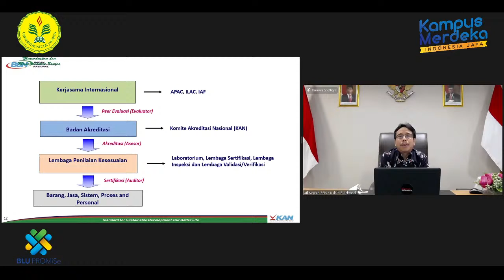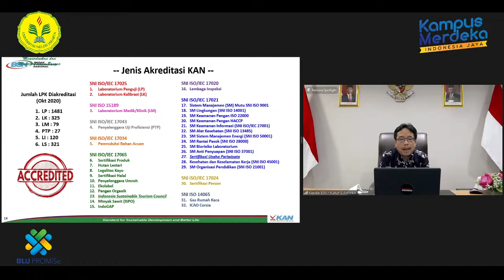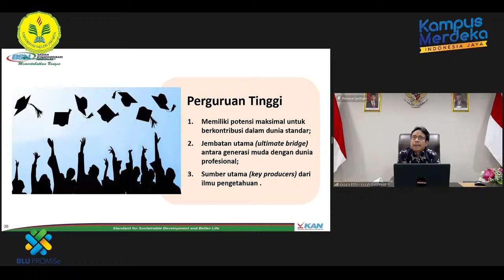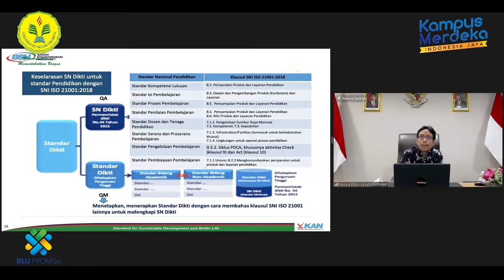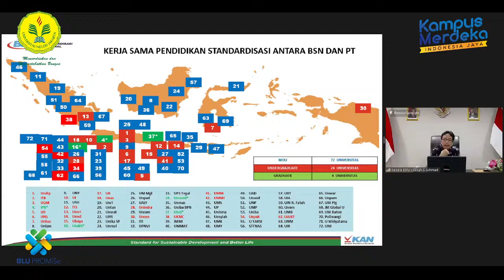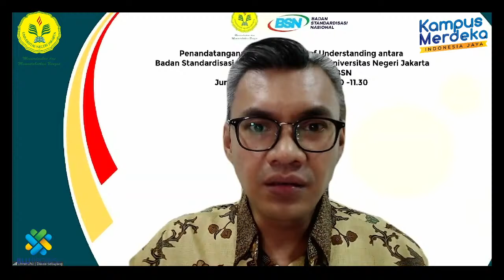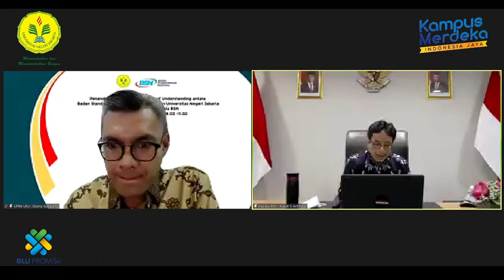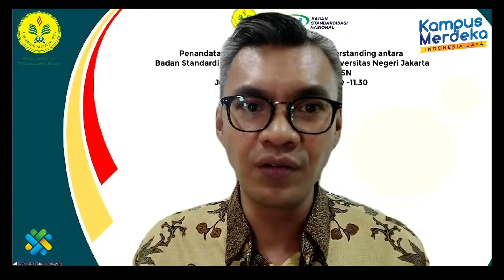Penandatangan Nota Kesepemahaman Kerjasama UNJ dengan BSN dan Kuliah Tamu Oleh Kepala BSN - 11 Desem